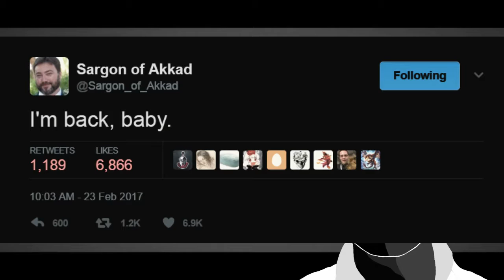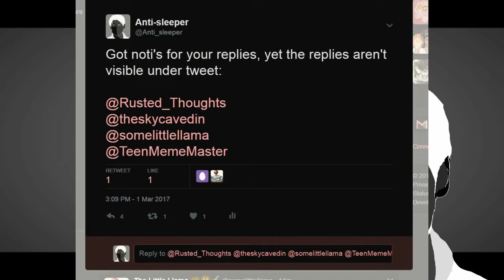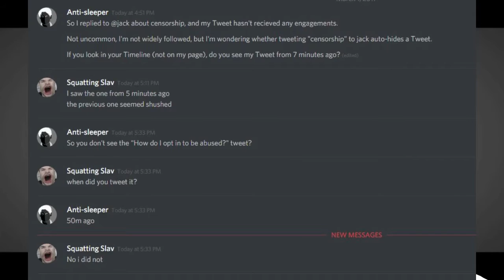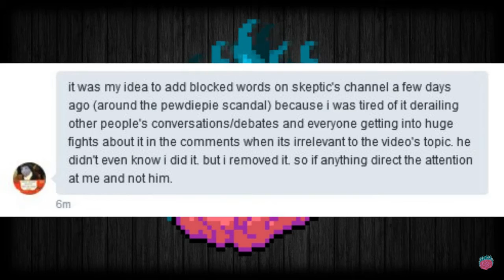[This video is unavailable]